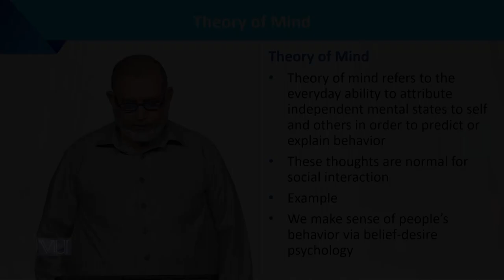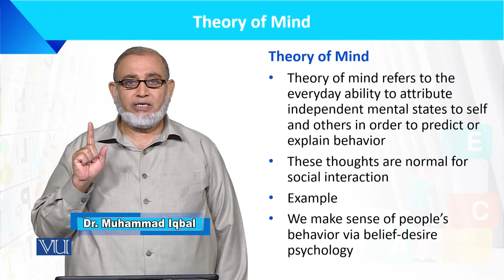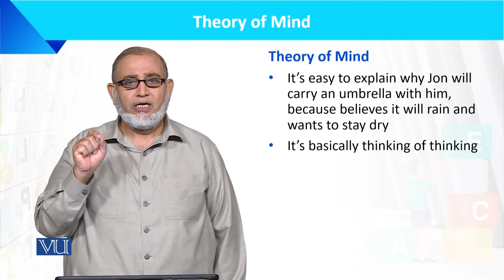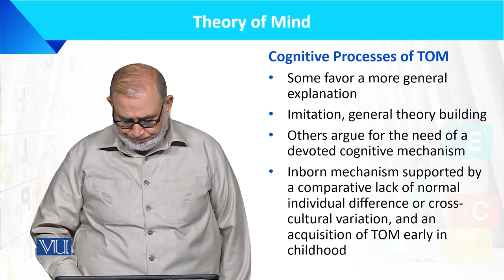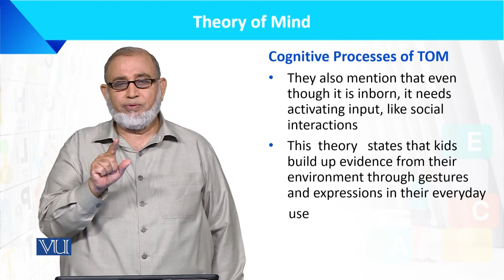Theory of Mind | Language Development of the Child | ECE201_Topic081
Topic081: Theory of Mind,
By Dr. Muhammad Iqbal